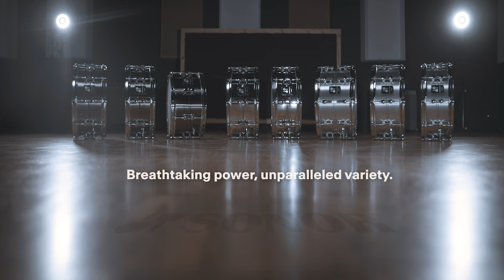KOMPRESSOR Snare Drum Series: Breathtaking power, unparalleled variety.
Our new Kompressor series snare drums transform air to pure sonic energy, that takes your breath from the first hit. The sensitive response, the powerful and characteristic SONOR sound and the wide range of materials and sizes make these snares a true workhorse, suitable for a variety of musical styles.

Highlighs are:
- OSM (Optimum Shell Measurement)
- TuneSafe Lugs
- 2,3mm
- Standard Snare Throw-Off
- Remo USA Heads

The Kompressor Snare Drum Series contents the following sizes and materials:
13x07" Brass
14x5,75" Brass
14x6,5" Brass
14x5,75" Steel
14x6,5" Steel
14x5,75" Aluminium
14x6,5" Aluminium
14x08" Aluminium

Artist:
Stephan Emig